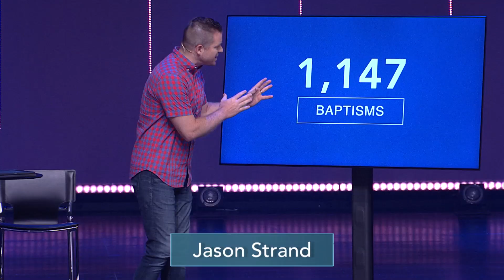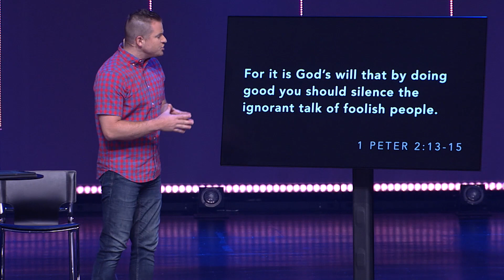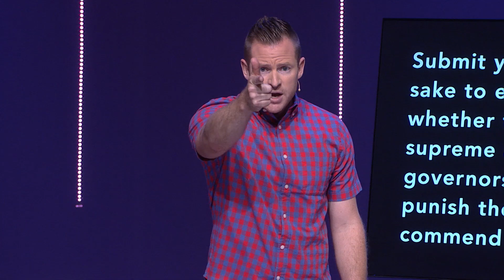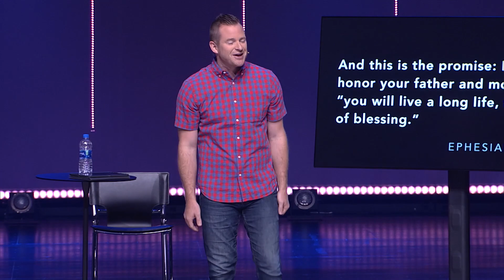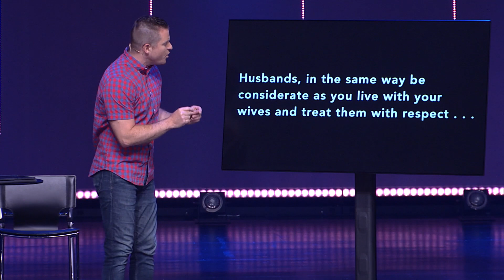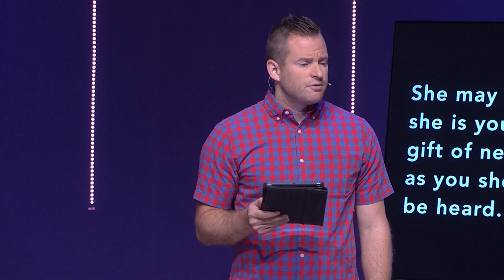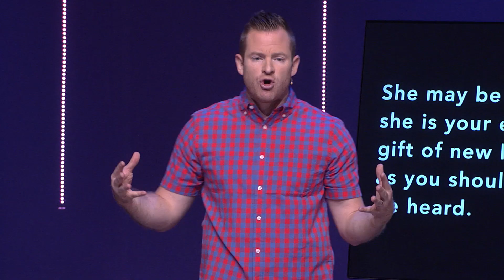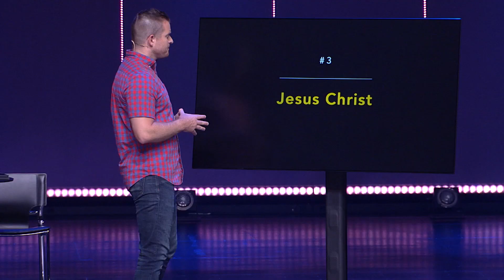Four Wills of God // Submit In Doing Good // Jason Strand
Submission—how does that word make you feel? Warm and fuzzy? Chances are no. Let’s take a deep dive into why submission is part of healthy, God-centered lives.